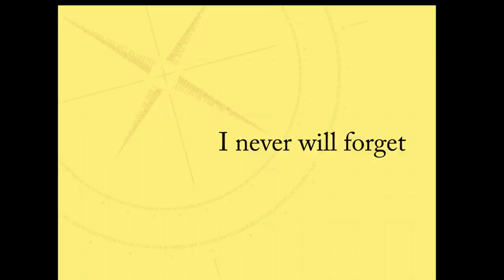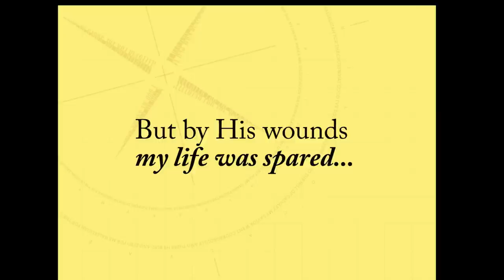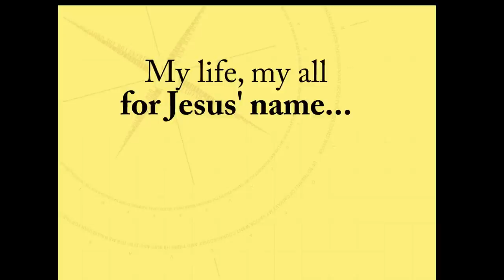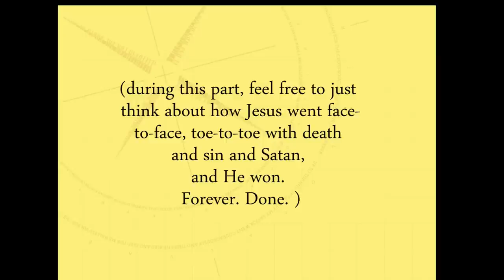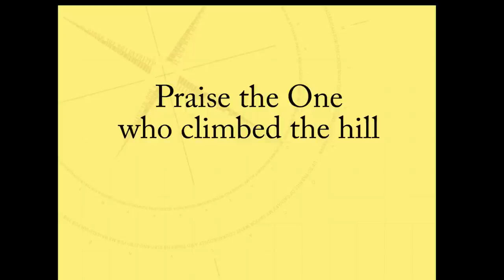"Win My Soul"-- Lyric Video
A song from This Hope Will Guide Me, my new worship available or at iTunes